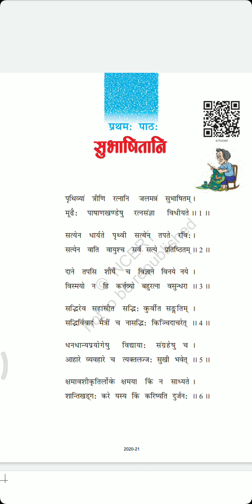कक्षा 7 संस्कृत पाठ 1 भाग 3